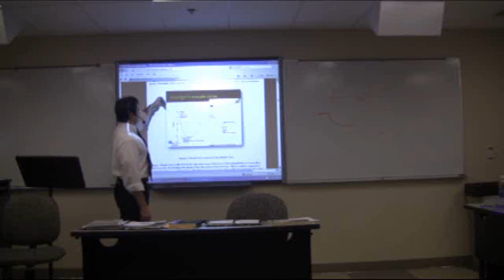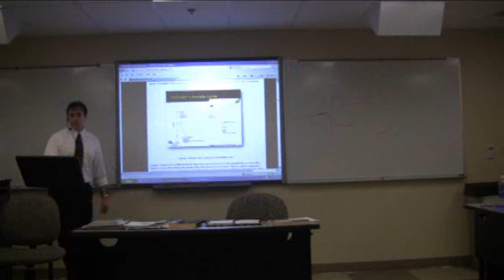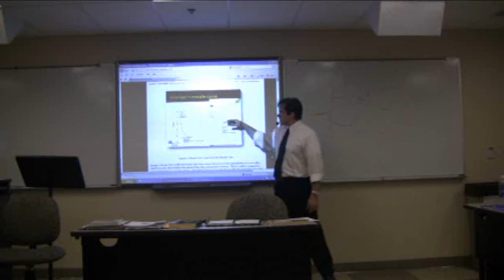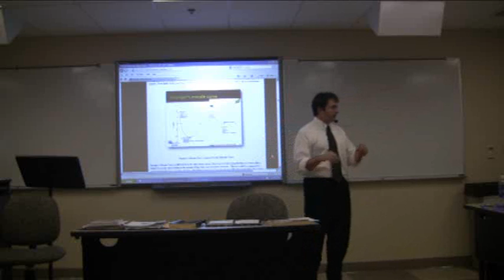Change Management Part 7